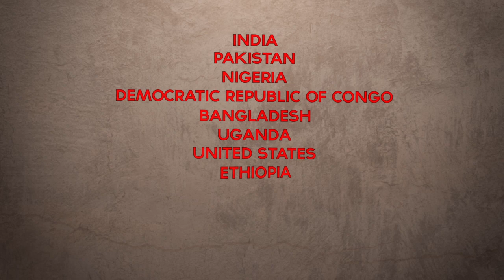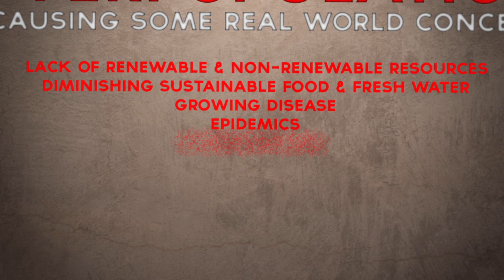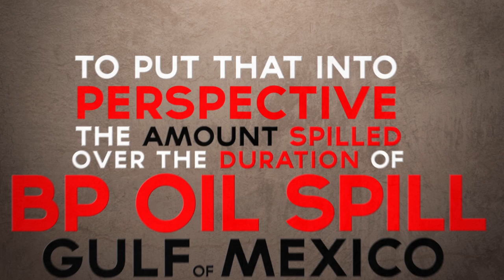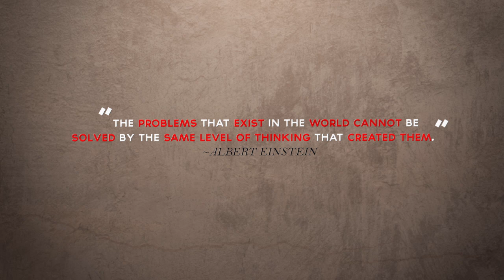Overpopulation: A Growing Problem (Infographic)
This infographic was created for my final project (motion graphics 2) at the Art Institute of Colorado.  This video reveals an issue which is too commonly overlooked; overpopulation.

Voice over/ animation/ script by Eric Schoniger